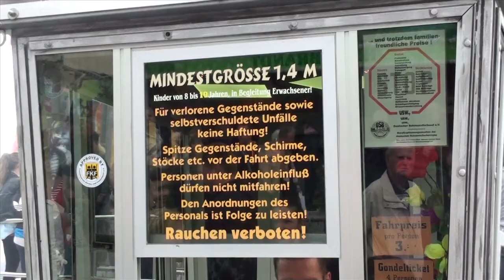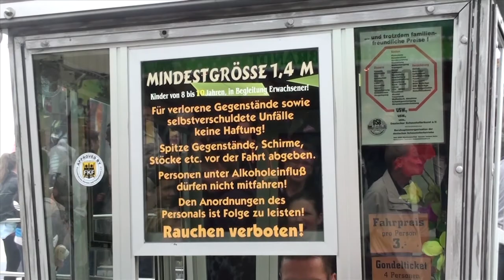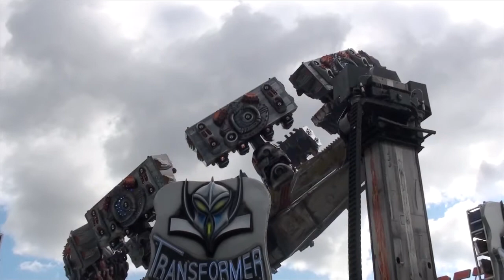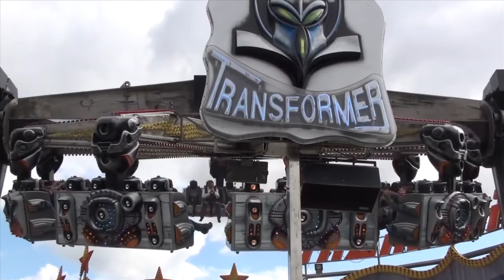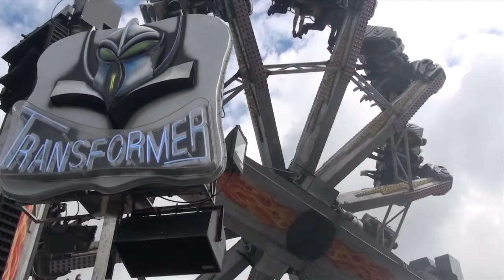On Ride Transformer (noSoundHD)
Ein On Ride mit dem Transformer auf dem Hamburger Sommerdom 2012